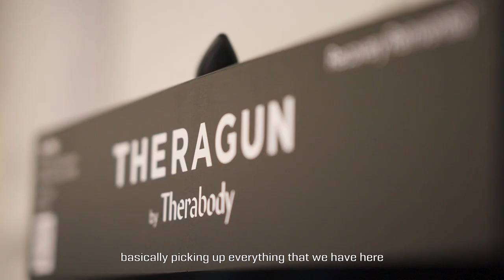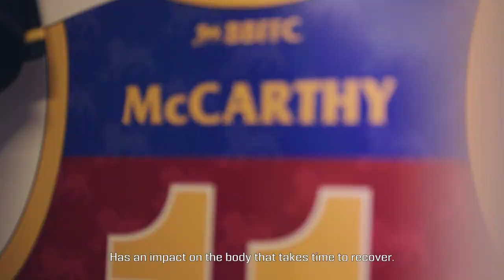How does travel impact the Lions' recovery? | The Turnaround | AFL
"The impact of a game of football on the players is quite diverse"

Rejuvenated small forward Lincoln McCarthy and high performance manager Damien Austin feature in the final episode of The Turnaround, thanks to @Therabody.